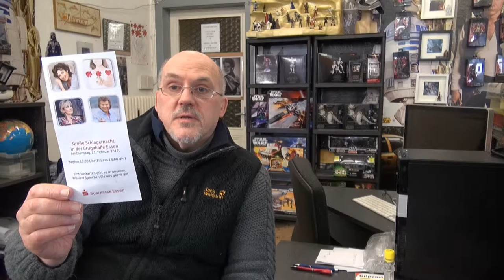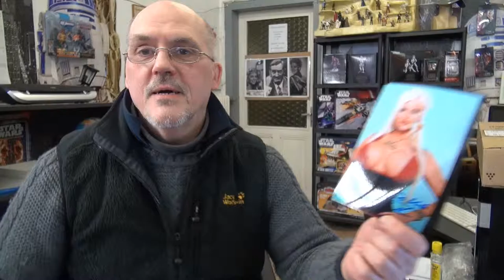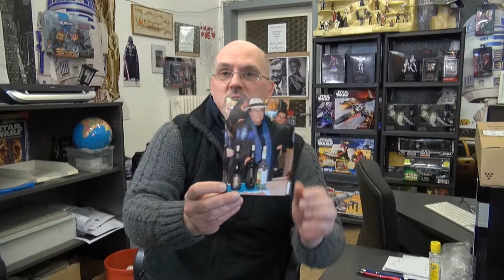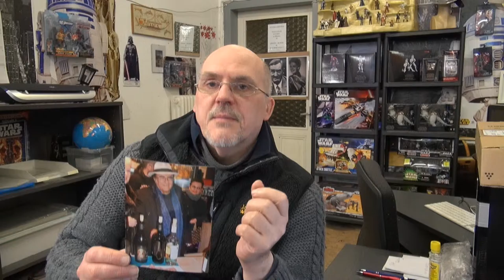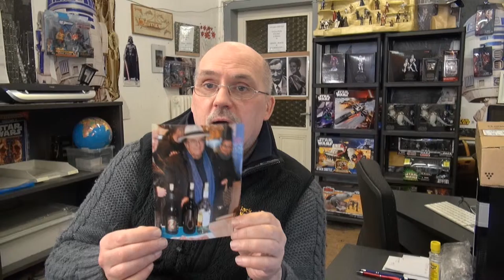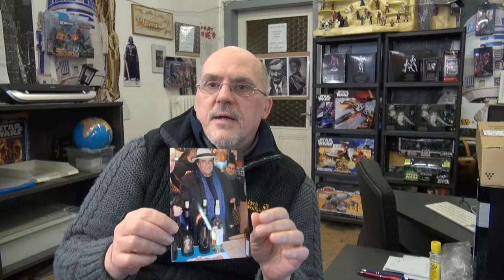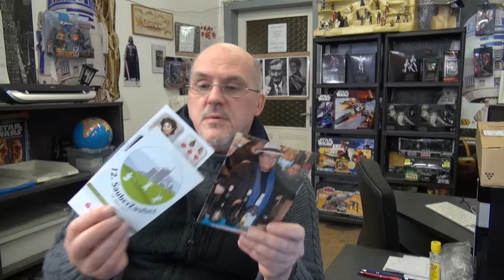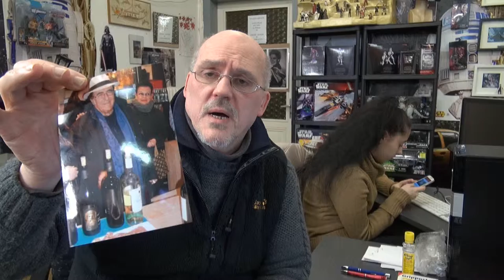Die Plauder Stunde mit dem Heinz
Heute mal ohne WENDLER die Plauder stunde über Stars und Sternchen die uns Besuchen im Shop..Auch Politiker erscheinen und viele Andere...